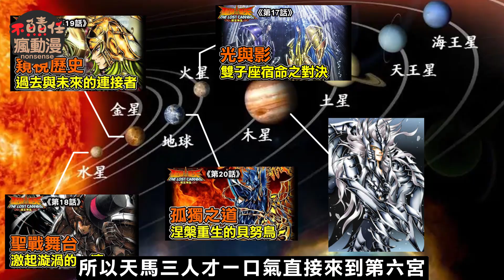LC冥王神話21【3對3！潘朵拉的調教教室】土星宮之戰 拉達曼迪斯VS巴連達因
木星宮直接跳關來到土星宮之戰